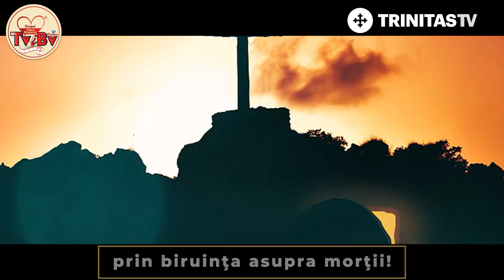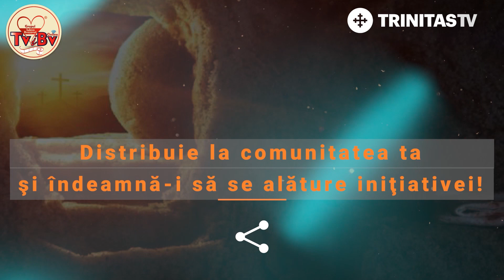O inițiativă -ieşim la balcoane sau curți cu toții şi cântām la miezul nopții -Hristos a Inviat !